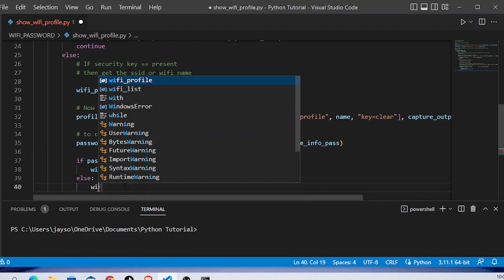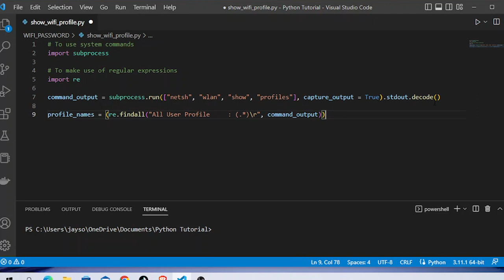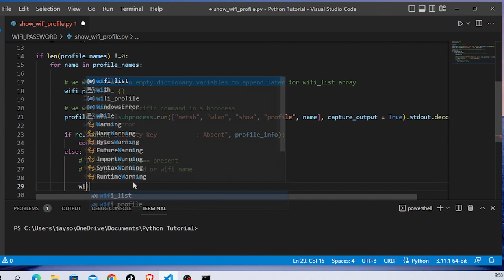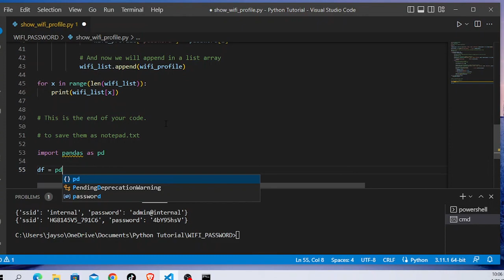Download this FREE Wifi Password Scanner NOW! (100% Legit) | Jeecode TV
Automate your wifi hacking tools with Python scripting.
In this video you will learn how to scan, and steal wifi password of your friends or neighbors by running this program to their computer in just a single click. and in less than a second, you can have their password!

CHAPTER:
00:00 DISCLAIMER
00:03 Wifi Scanner Overview
01:07 Code scripting in Python
03:28 Download the wifi scanner tool

Other related topics:
PAANO MALAMAN ANG PASSWORD NG CONNECTED
How to Decode WiFi QR Code and See Password
How to BLOCK WIFI QR CODE scanning
MALALAMAN MO ANG WIFI PASSWORD NILA
PAANO MALAMAN ANG WIFI PASSWORD NG KAHIT ANONG WIFI
Wi-Fi password hack: How to hack into WPA Wi-Fi and WPA2
WiFi Password Cracking in 6 Minutes and 4 Seconds
PANO I BLOCK ANG SCAN WIFI | QR CODE WIFI CONNECTION
How to Find WiFi Password on Windows Computer
How to hack ANY WiFi in seconds WITHOUT them knowing